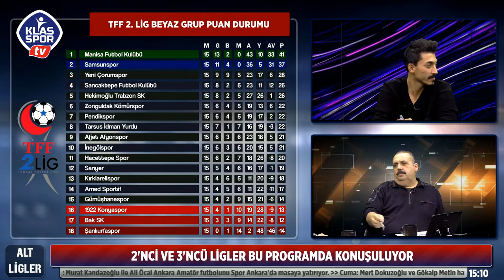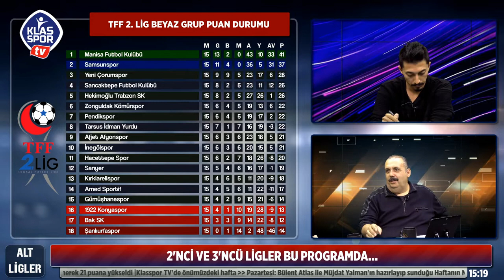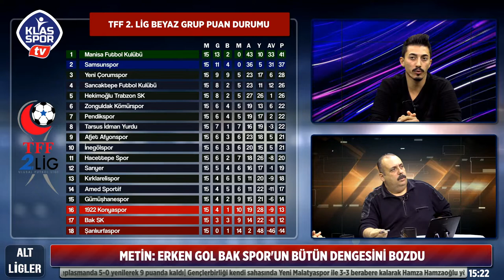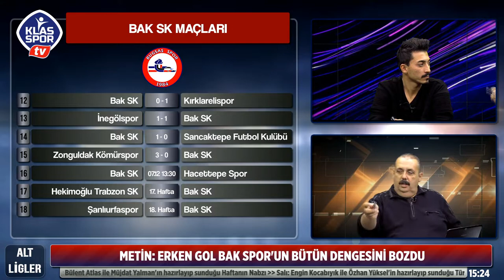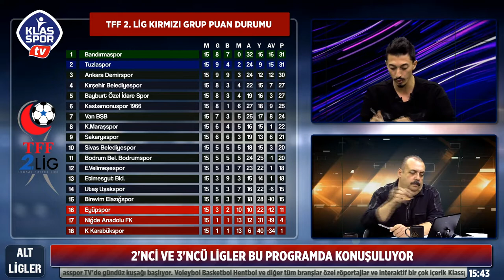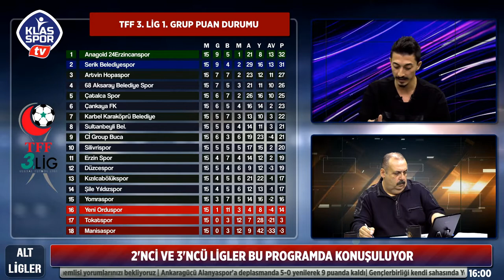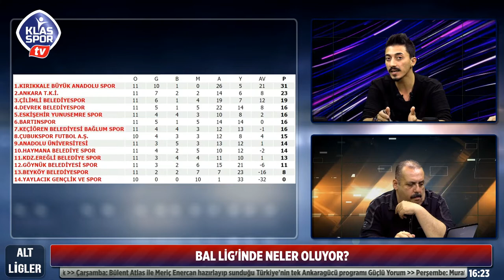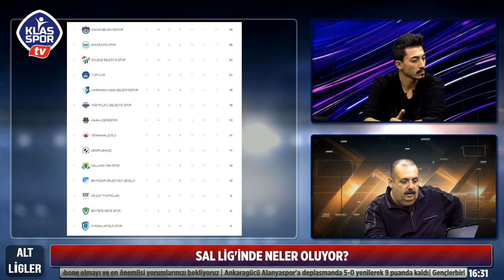Alt Ligler 10. Bölüm (03.12.2019)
TFF 2. Lig'de ve 3. Lig'de mücadele eden Ankara takımlarının konuşulduğu Alt Ligler bugün Klasspor TV'de.
Hacettepespor'un son dakika golüyle Pendikspor'u mağlup etmesi,
Başkent Akademi FK'nın  3 - 0 mağlubiyet yaşaması,
TFF 2. Lig'in 16'ıncı haftasında oynanacak Hacettepespor'la Bak Spor arasındaki Ankara derbisi,
Ankara Demirspor'un yükselişi ve Niğde maçında nasıl bir performans göstereceği,
Etimesgut Belediyespor'un uzatmalarda kaydettiği golle Tuzlaspor deplasmanından 1 puan ile dönmesi,
Çankaya FK'nın Serik Belediyespor'la yaptığı maçta ikinci yarı oyuna giren futbolcuların attığı gollerle karşılaşmadan galip ayrılması,
Altındağ Belediyespor'un Halide Edip Adıvar ile yapacağı karşılaşmaya dair tahminler,
Bölgesel Amataör Lig ve Süper Amatör Lig'de mücadele eden Ankara takımlarının son puan durumları
bugün 15:00'da Merve Kılıç, Mert Dokuzoğlu ve Gökalp Metin tarafından masaya yatırılıyor.
Kaçırmayın...